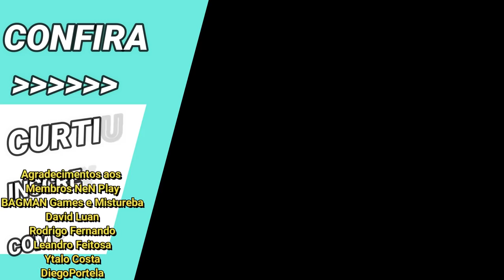Atena Executa 02 Alvos ao Mesmo Tempo - Saint Seiya Awakening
Confira gameplay onde Atena realiza uma jogada que nunca havia visto anteriormente, Atena executa dois alvos na simbiose do Alone em saint seiya awakening?